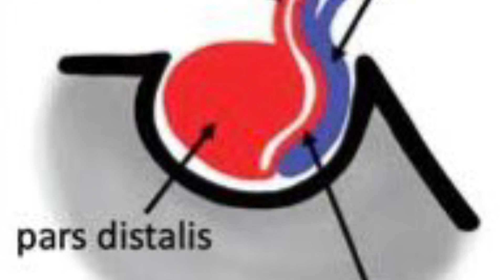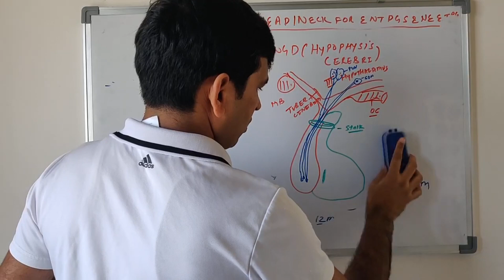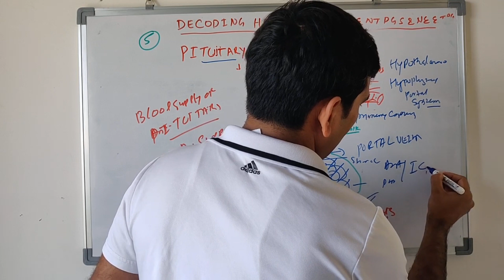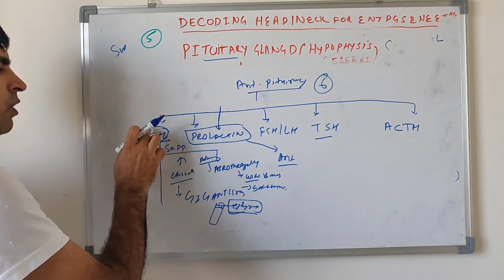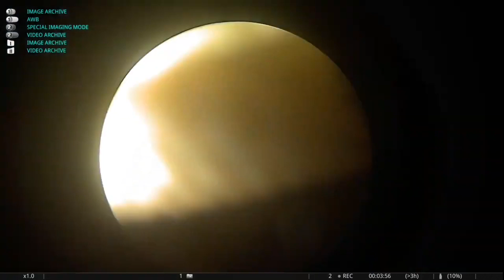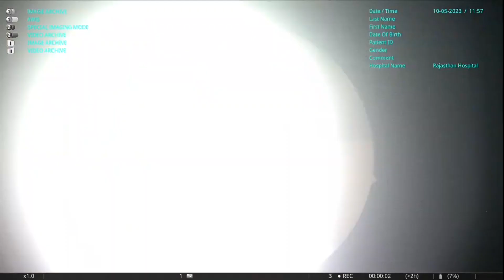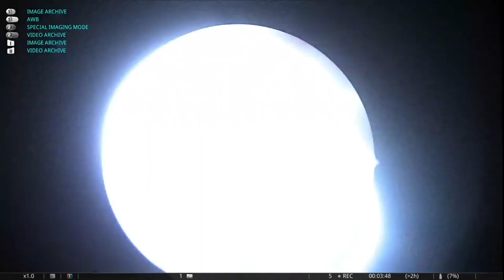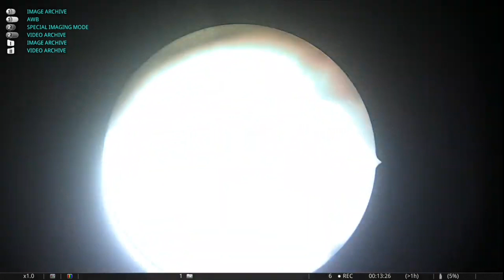The pituitary gland (surgical anatomy,embryology,surgery unedited with haddad flap )whole concept